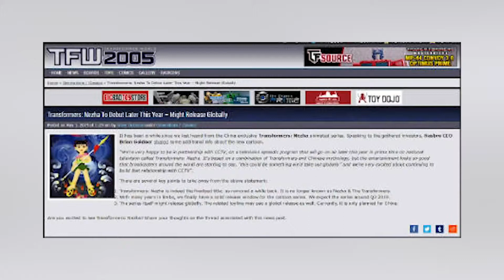《變形金剛：哪吒》將在央視播出 未來可能全球發行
據外媒報導，孩之寶首席執行官布萊恩·戈德納在向投資者發表講話表示，他們將和中央電視台（CCTV）合作推出動畫《變形金剛：哪吒》，將變形金剛和中國神話相結合，預計今年第三季度在央視黃金時段播出。